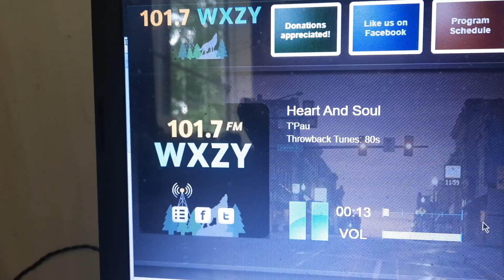Severe Thunderstorm Warning on WXZY-LP